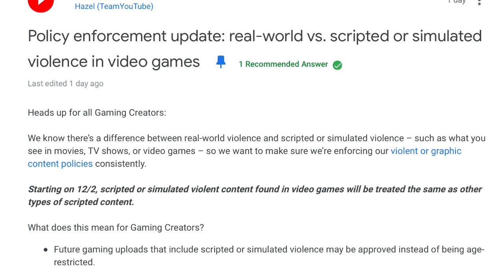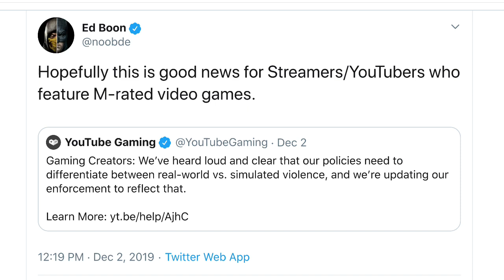Did MK 11 Cause Youtube To Change The Video Game Policy?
Did Mortal Kombat 11 Cause Youtube To Change The Video Game Policy?